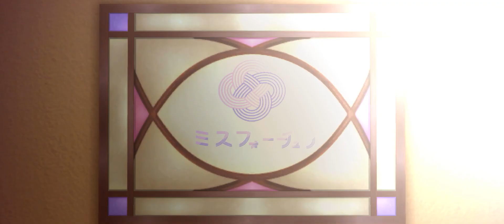【デレステ】幸せの法則 ～ルール～ MV (佐城雪美 新衣装 Ver.)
iPhone 12 Pro Maxの映像です。
衣装のところどころに黒猫の模様が描かれてます。